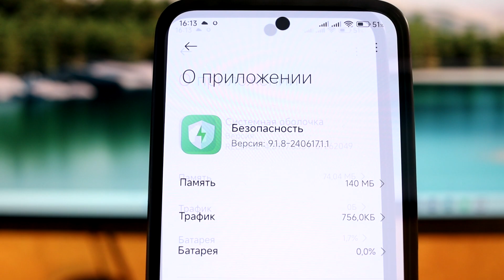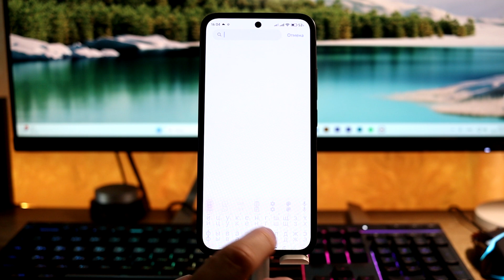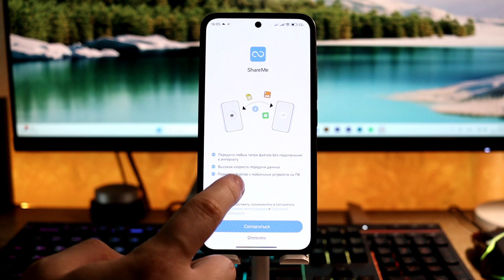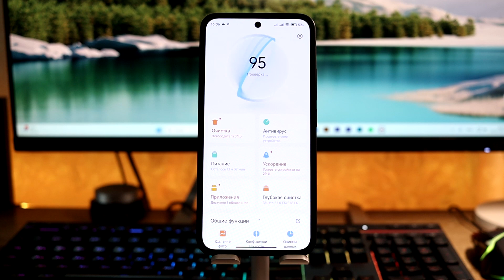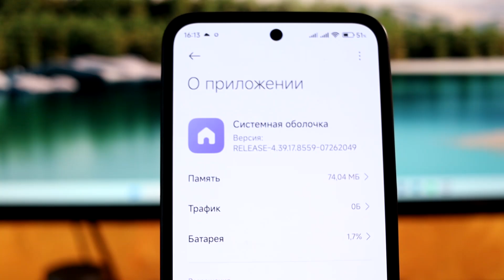🚀 ОБНОВИ ЭТИ Приложения на Xiaomi с HyperOS - Лучше Плавность, Фишки Батареи и Другое!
🚀 Новые стоковые обновления для твоего Xiaomi и HyperOS!